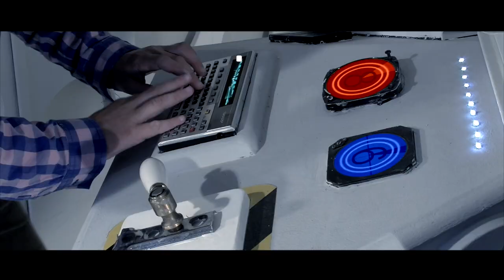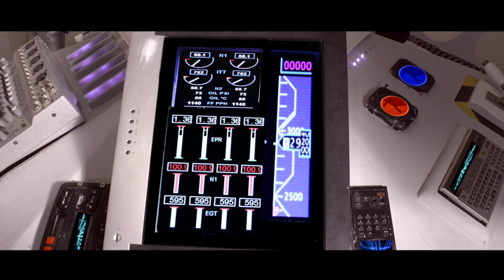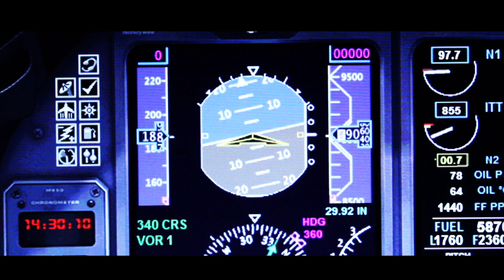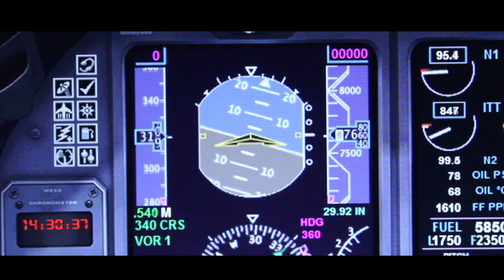Ben show real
This video is about Ben show real